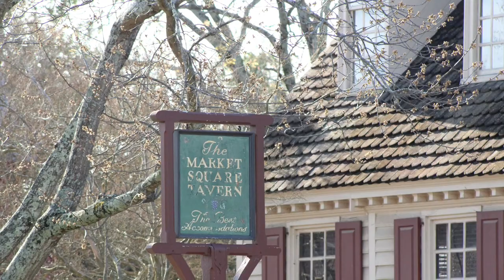Happy 4th of July to the World - COLONIAL WILLIAMSBURG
Learn from our mistakes, honor the dreams of our forefathers. No matter our background we all want a better place for our children, sometimes we just have different ideas of how to make that happen. No matter what country you live in-I wish you all the happiness in the world. Treasure your history! I'll be sharing insights from Washington DC on the STRONG BODY STRONG SOUL podcast this week(available on most audio platforms). BLESS YOU ALWAYS!